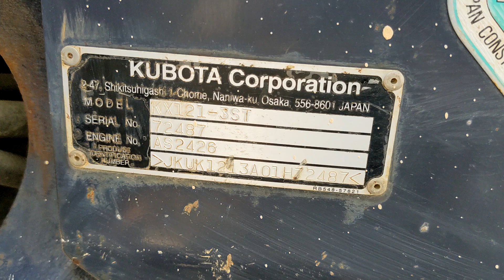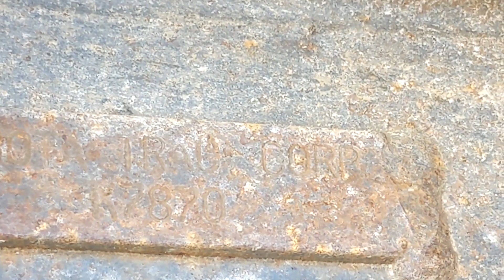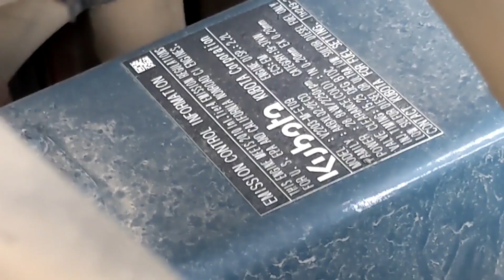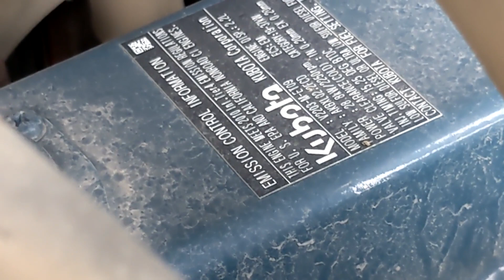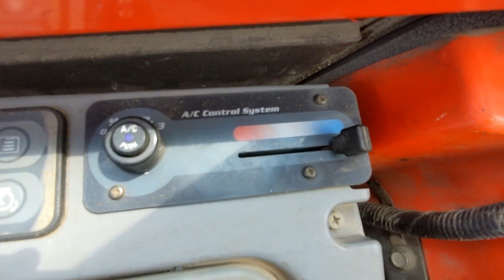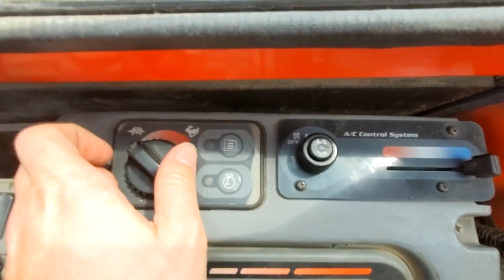2010 KUBOTA KX121-3 For Sale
Cab w/ Heat & Cold AC. Windshield wiper works. 2 Speed. Auxiliary hydraulics w/ Hydraulic thumb, Manual Coupler. 4 Way Hydraulic Angle Backfill Blade, 50% Tracks & Good 70% Under Carriage. This machine runs and operates well. Good 24" digging bucket. Check out all of the pictures and video we have listed.